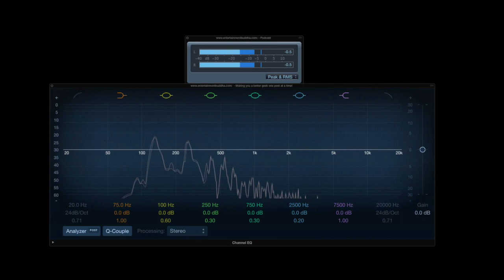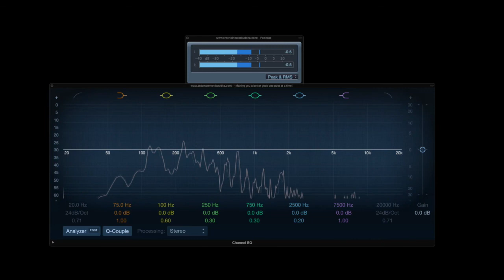Buddha-Cast Ep. 21 NFL Wk 7 Special - "No Punt Intended"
Nick and Justin recap their Week 6 picks and then break down the Week 7 matchups. Find out which teams you should bet on this week, and what fantasy players are hot.